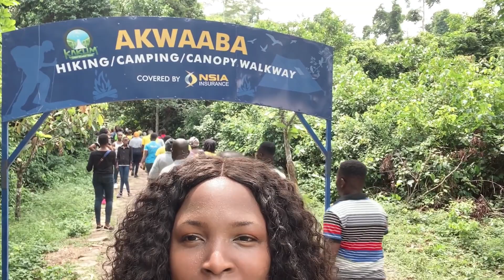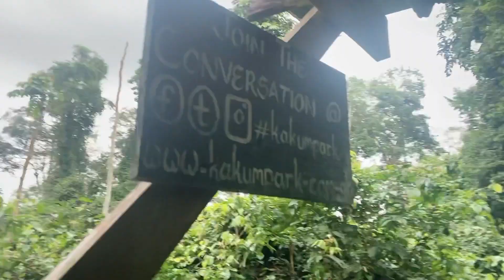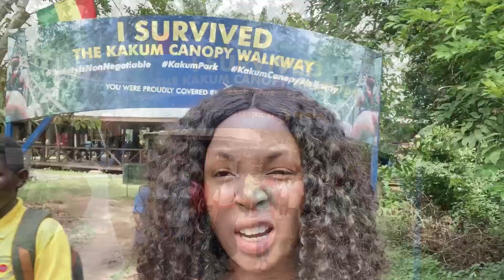WHAT I DID IN CAPE COAST GHANA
Hello everyone,

Watch my video on my visit to Kakum National Park

Musician: @iksonmusic485

Musician: @ LiQWYD